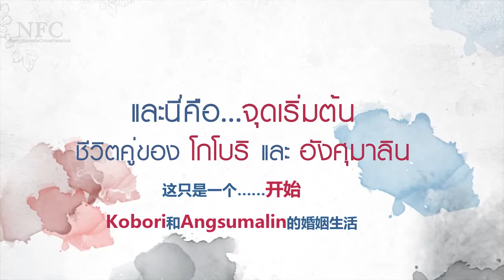【NFC字幕组】Nadech获奖感言及M39庆祝《日落湄南河》上映一周年[CHNSUB]